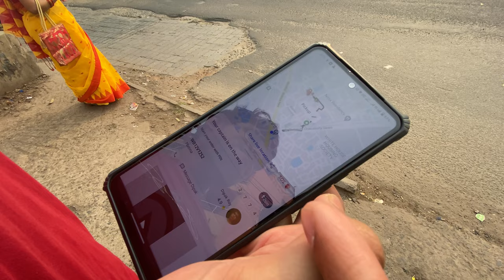Celebrating Saraswati pujo in our college 2024 🙏|| Sister Nivedita University || Vlog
Celebrating Saraswati pujo in our college 2024 🙏|| Sister Nivedita University || Vlog || Valentine’s day